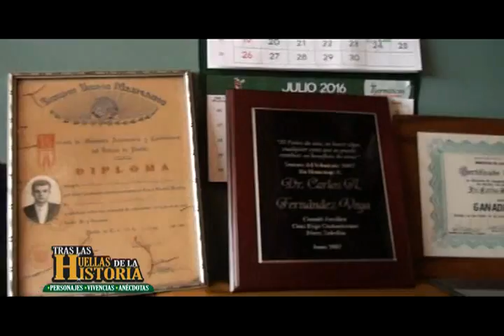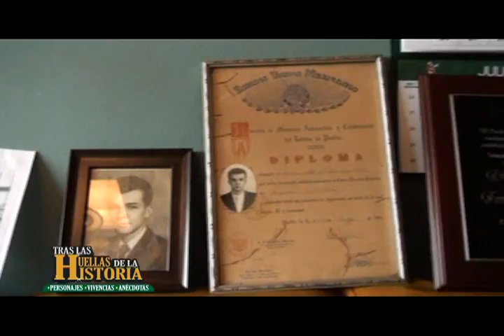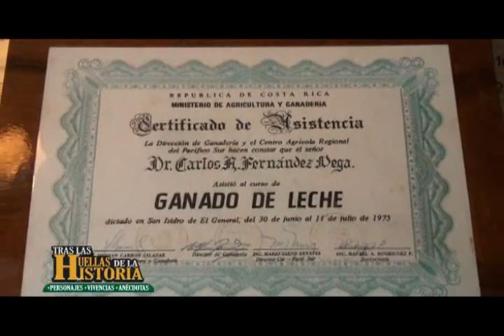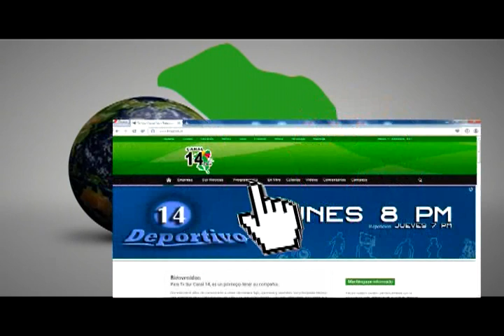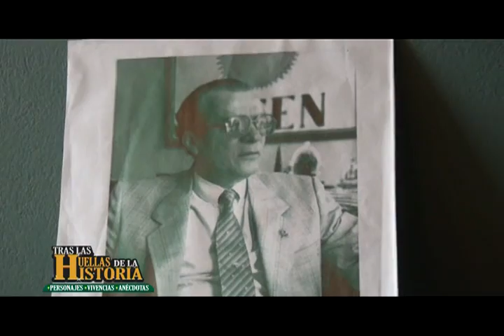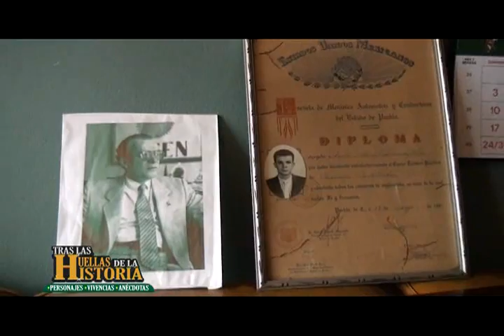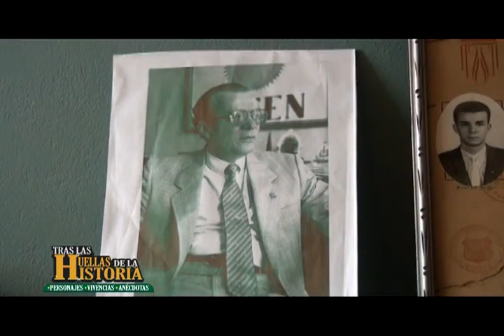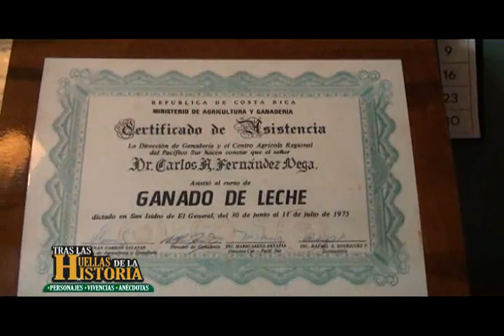Tras Las Huellas de La Historia | Dr. Carlos Fernández